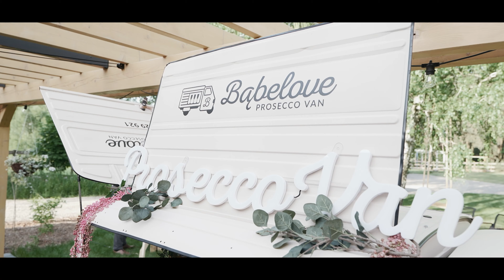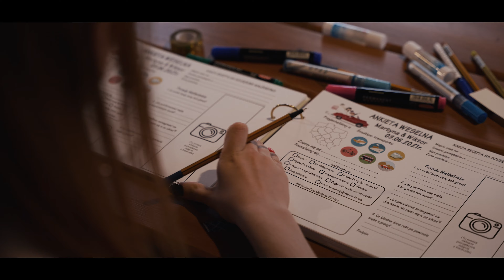Martyna & Wiktor - Short Film